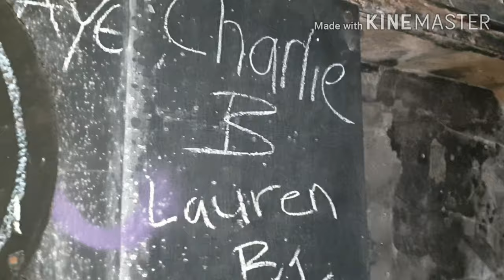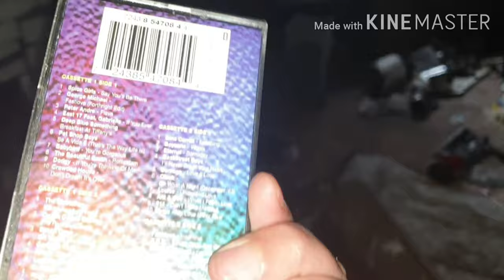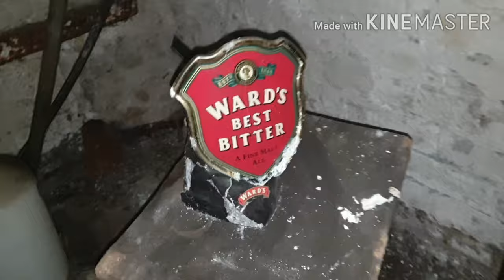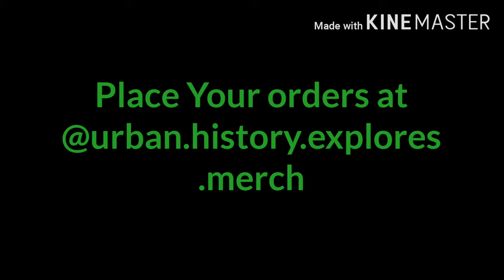URBAN HISTORY EXPLORES: PUBS & RELISH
We Revisit The Old Harrow Pub then go to the Henderson Relish Factory with an unexpected surprise.